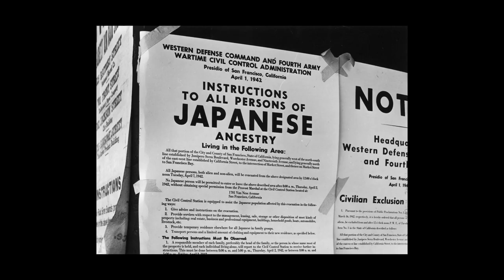Japanese Internment During WWII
After Japan attacked Pearl Harbor, FDR signed executive order 9066 leading to the Internment of 120,000 Japanese Americans until nearly six months after WWII ended.

Today's Daily Dose short history film covers Japanese Internment Camps during World War Two. The filmmaker has included the original voice over script to further assist your understanding:

Today on The Daily Dose, Japanese Internment During WWII.

After Japan’s unprovoked attack on American naval forces at Pearl Harbor, anti-Japanese sentiment resonated throughout North America, prompting Western Defense Command leader, General John L. DeWitt to lobby Secretary of War Henry Stimson and Attorney General Francis Biddle for the mass incarceration of Japanese Americans. Penning a report brimming with known falsehoods about acts of sabotage by Japanese Americans, DeWitt’s initial plan called for the internment of German and Italian-Americans as well—a sentiment which proved to be overly-offensive to most lawmakers in Washington. Despite Biddle’s repeated pleas to President Franklin D. Roosevelt that such mass violations of civil rights was completely unnecessary, Roosevelt signed Executive Order 9066 on February 19th, 1942, with the express intent of preventing espionage on American soil. FDR’s order would lead to the forced internment of some 120,000 mostly American citizens for the remainder of the war years.

After internment efforts kicked off with an abundance of logistical chaos, a civilian organization known as the War Relocation Authority was established in March of 1942, headed initially by Milton S. Eisenhower of the Department of Agriculture, who resigned three months later in protest of what he believed to be the incarceration of innocent American citizens. As internment efforts intensified, anyone of at least 1/16th Japanese ancestry was given six day’s notice to dispose of real estate and belongings, entering West Coast “Assembly Centers,” before moving into 10 “Relocation Centers” known as “Wartime Residences.” The majority of these resident centers were little more than reconfigured fairgrounds, racetracks and livestock pavilions, which were hastily converted from horse stalls or cow sheds, into barrack-style living quarters and communal eating areas with substandard sanitation. Interned residents were encouraged to work for pay not to exceed that of an Army private, in jobs ranging from healthcare, education and agriculture, while each interned community became towns of isolation, replete with schools, a post office and cordoned off land for growing crops and raising livestock.

After Japan’s surrender on September 2nd, 1945, the last Japanese internment camp was closed in March of 1946, foregoing any apology by the federal government until President Gerald Ford officially repealed Executive Order 9066 in 1976. Twelve years later, Congress issued a formal apology by passing the Civil Liberties Act, which awarded some 80,000 surviving internees war-related reparations of $20,000 each, making Japanese internment camps, yet another stain on America’s disgraceful racist past.

And there you have it, Japanese internment camps of World War Two, today on The Daily Dose.